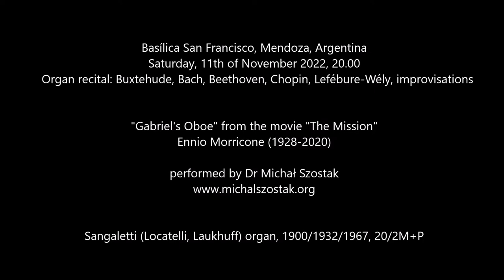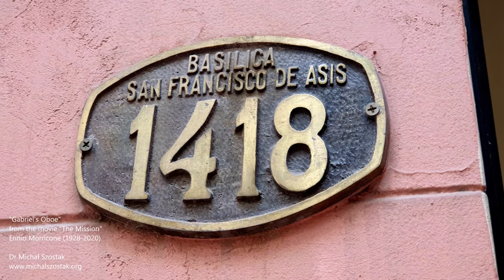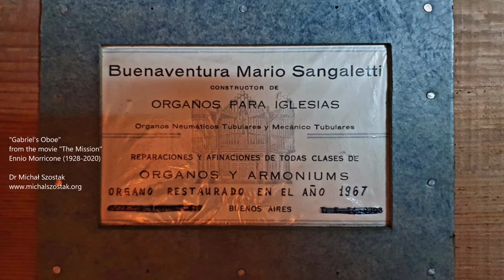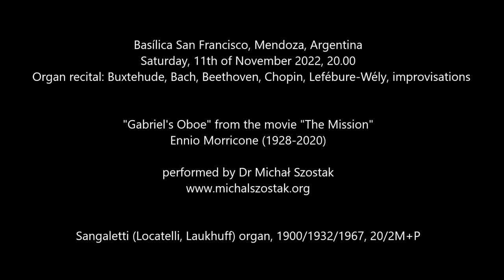Gabriel's Oboe from The Mission movie, Ennio Morricone (1928-2020) - Dr Michał Szostak, organ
Basílica San Francisco, Mendoza, Argentina
Saturday, 12th of November 2022, 20.00
Organ recital

"Gabriel's Oboe" by Ennio Morricone (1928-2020) from the movie "The Mission" performed by Dr Michał Szostak on Sangaletti (Locatelli, Laukhuff) organ (1900/1932/1967, 20/2M+P)